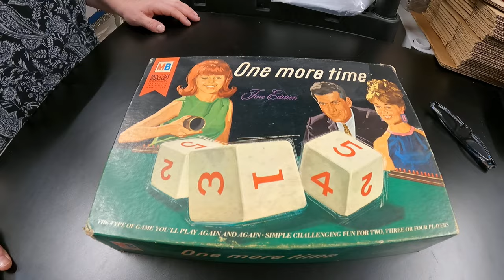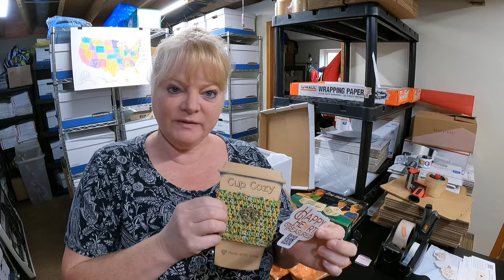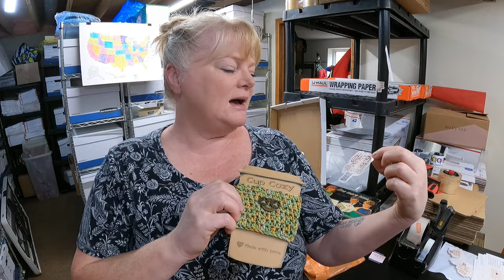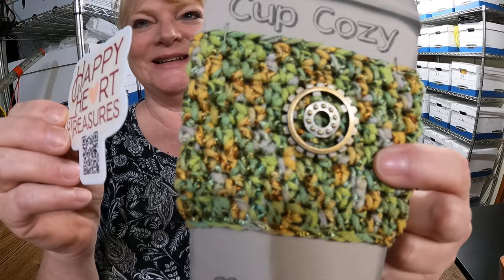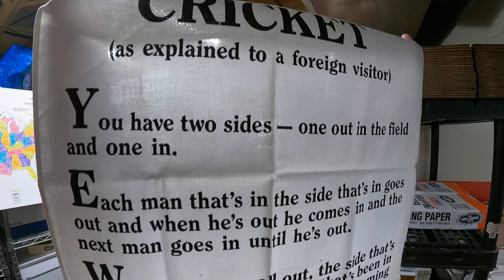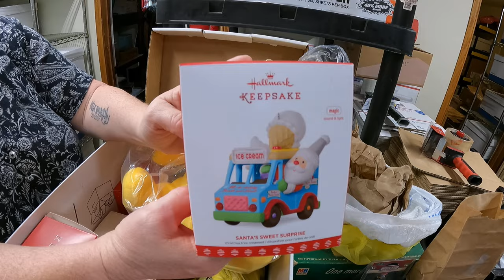So many selling platforms - where we sell and why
We have been asked a lot about our dollar auction, so we explain that in detail and talk about the other ways to sell and what our thoughts are on them.